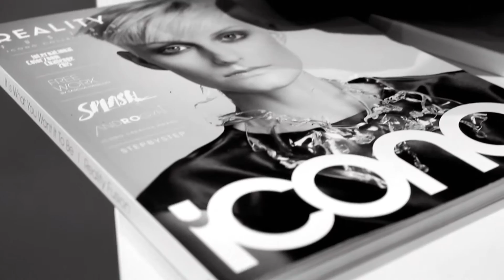Top Hair Trend & Fashion Days 2016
Immer wieder schön uns diese tollen Momente noch mal in Erinnerung zu rufen.

Wir sind total stolz auf unsere Trainer on Stage (Andre
Lemke, Pascal Kauert, Gabi Fischer, Sebastian König , Jessica Gäthje) & das gesamte academy Team, ihr habt allesamt einen Mega Job gemacht und unsere 2016er Kollektion REALITY FUSION großartig präsentiert

Ein besonderer Dank geht auch an unsere Schulungskunden und unsere Fans!!!
Wahnsinn, wie viel positives Feedback & Komplimente uns dieses Jahr für unsere Kollektion erreicht hat

Viel Spaß mit dem Video (made by Cohiba Boyzz)